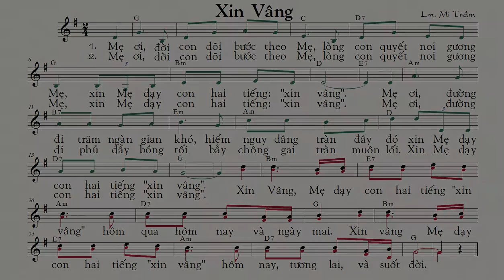XIN VÂNG Lm. Mi Trầm [Thánh Nhạc Ký Âm] TnkaXVmt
Tựa Bản Nhạc: XIN VÂNG Lm. Mi Trầm
Thể Loại Nhạc: Thánh Nhạc Ký Âm
Mã Tìm Kiếm: TnkaXVmt
Xin Vâng
Mi Trầm
1.   Mẹ ơi, đời con dõi bước theo Mẹ, lòng con quyết noi gương Mẹ, xin Mẹ dạy con  hai  tiếng: "xin vâng". Mẹ ơi, đường đi trăm ngàn gian khó, hiểm nguy dâng tràn đây đó xin Mẹ dạy con hai tiếng "xin vâng".
2.  Mẹ ơi, đời con dõi bước theo Mẹ, lòng con quyết noi gương Mẹ, xin Mẹ dạy con  hai  tiếng: "xin vâng". Mẹ ơi, đường đi phủ đầy bóng tối bẫy chông gai tràn muôn lối. Xin Mẹ dạy con hai tiếng "xin vâng".

Đk: Xin Vâng, Mẹ dạy con hai tiếng "xin vâng" hôm qua hôm nay và ngày mai.
Xin vâng Mẹ dạy con hai tiếng "xin vâng" hôm nay, tương lai, và suốt đời.

  Xin quý vị hãy phổ biến “Thánh-Nhạc Ký-Âm” qua các links này:
     Để chỉ tìm những bài Thánh Nhạc Ký Âm (không xen lẫn những nội dung khác) , quý anh chị hãy để nội dung tìm trong 2 dấu nháy kép. Thí dụ quý  Nam Ca Viên có thể gõ là :  “Thánh Nhạc Ký Âm bè Nam” hoặc “Thánh Nhạc Ký Âm bè Đệm”;  “Theo Chúa bè Nam” ; "Mẹ là Mùa Xuân bè Đệm"…